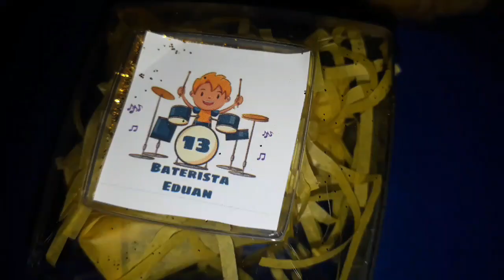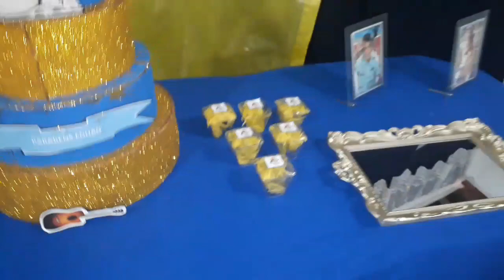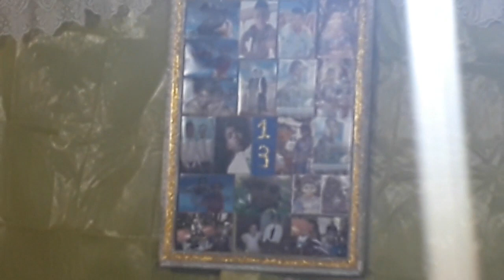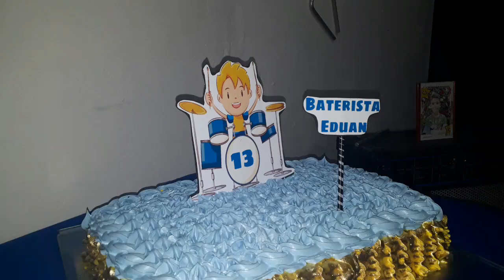ANIVERSARIO DO MEU FILHO EDUAN 13 ANOS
MINHAS BÊNÇÃOS VEJAM COMO FOI O ANIVERSARIO DO MEU FILHO EDUAN

Amém Minhas Bênçãos
Tchaaaalllllllll 🙌🙌🙌